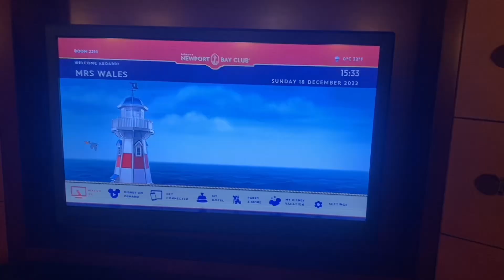Disneyland Paris Trip December 2022; Travel Day!🐭❄️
Hey guys 👋,
Today It’s time to share my Disneyland Paris trip vlogs from my first trip back to Disneyland Paris since 5 years ago!😫. It will definitely not be this long away again let me tell you😅

This is travel day and day one!❄️

Stay magical guys!✨